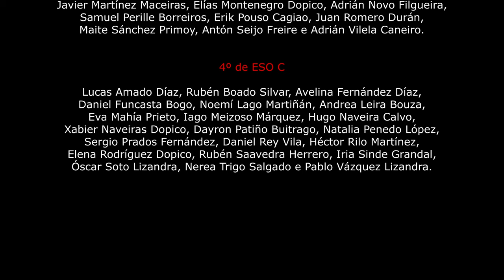Despedida da Promoción 2023 do Feal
Despedida da Promoción 2023 do CPI do Feal (Narón).

4º de ESO A

4º de ESO B

4º de ESO C

Gravación e montaxe: Ángel Carrera Pérez
Selección musical: Zeltia Dopico García
Aparición inesperada: Montse Lorenzo Romeu